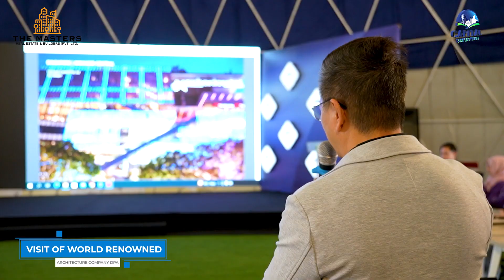Visit of Architecture Company DPA Capital Smart City | Development Update | The Masters Real Estate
In this video, we take a tour of DPA, a renowned architecture company, and explore their latest project, the Capital Smart City site. The Masters Real Estate team provides you with an exclusive look into the development progress of the Capital Smart City, a revolutionary housing project designed to meet the modern-day demands of the Pakistani market. Join us as we explore the innovative architectural designs and state-of-the-art features that make Capital Smart City a unique and exceptional project.

This video is uploaded on the official platforms of The Masters Real Estate & Builders. The video content gives insights into personal experiences, observations, and trends. The Masters Real Estate & Builders aims to provide lucrative investment opportunities for its target audience but we do encourage the realtors, investors, and residents to conduct proper research before commencing a sale or purchase. The Masters Real Estate & Builders are not responsible in any shape or form for any malicious information that is not available on the official site. Individuals who processed without the proper channel are on their own regarding such decisions.

The Masters Real estate
The masters real estate & builders